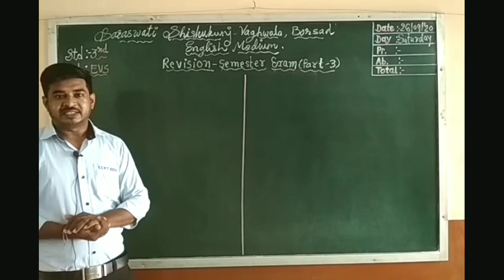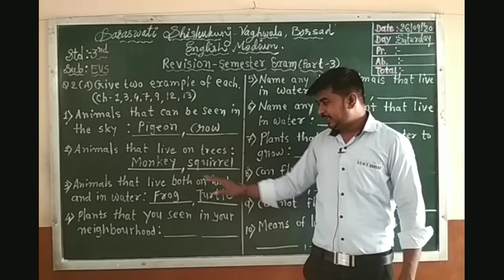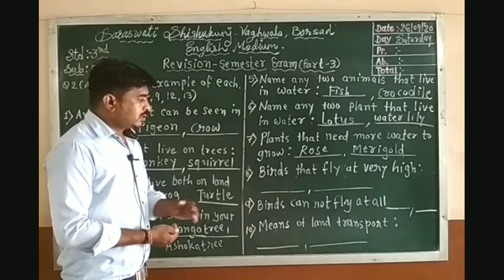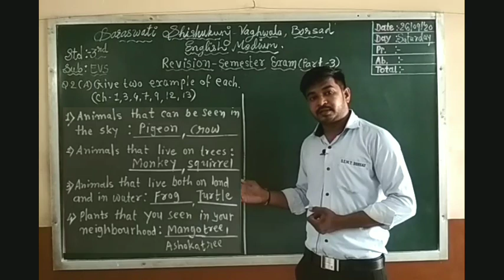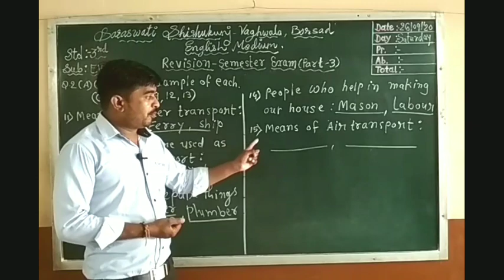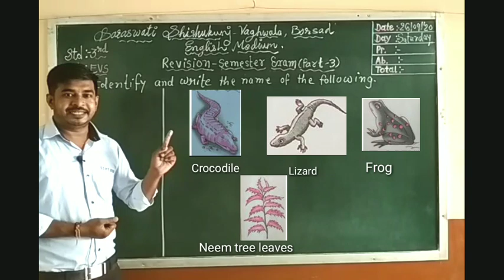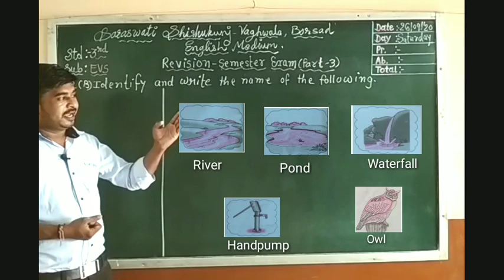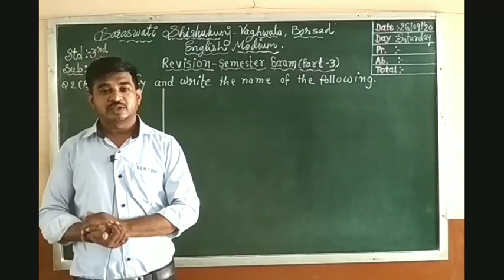3 EVS REVISION 3 26 09 2020